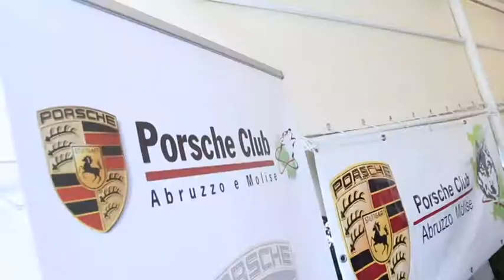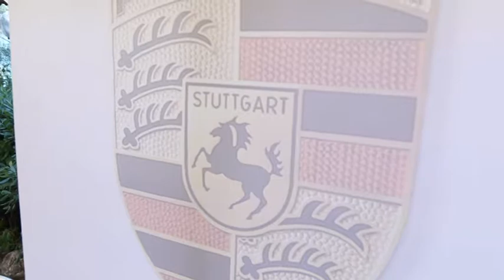Un Rally Porsche nei paesi colpiti dal sisma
Il Porsche Club Abruzzo Molise ha organizzato per il 9 e 10 settembre un viaggio di due giorni attraverso i luoghi feriti dal terremoto. Si tratta del "1° Porsche Rally Interclub dei Parchi d'Abruzzo", un'iniziativa nata per onorare la campagna nazionale "Viaggio nel cuore dell'Italia"